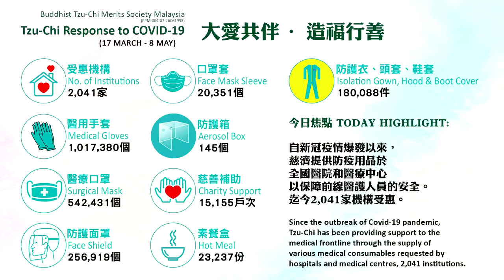【新聞】親子居家溫馨浴佛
新冠肺炎改變了人們的生活方式，也讓慈濟的浴佛典禮走進了家家戶戶，雖然沒有隆重的道場，在家浴佛卻有更多的溫馨互動。